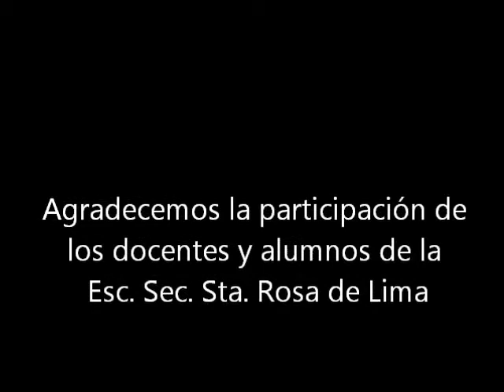Memoria Verdad y Justicia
Propuesta de Actividades en el Marco de La Memoria Verdad y Justicia, dependiente de la Dirección de Asistencia Técnico Pedagógica del Ministerio de Educación de Tucumán y trabajadas en Talleres en la Escuela Secundaria Santa Rosa de Lima de la Ciudad de Concepción - Tuc.-